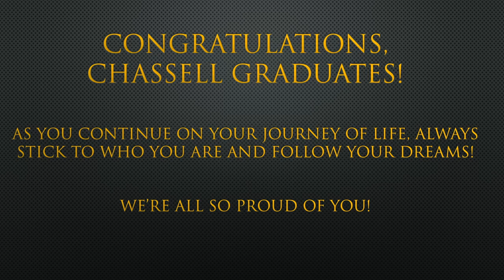Chassell Township Schools Seniors 2020